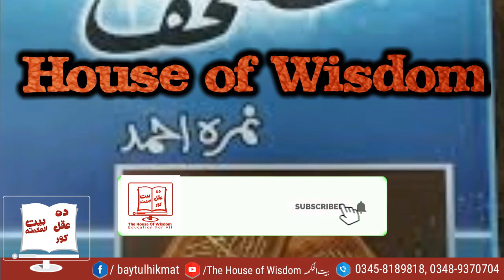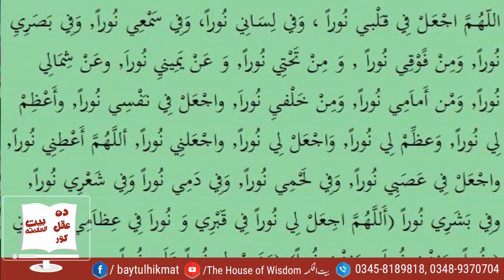Mushaf (مصحف) by Nimra Ahmad | Book Review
Mushaf is an Urdu novel by Nimra Ahmad. The Novel is about an Orphan girl, her struggle in life, how she is treated by her family, and her transition from an elite lifestyle to Islam.
please read and comment.